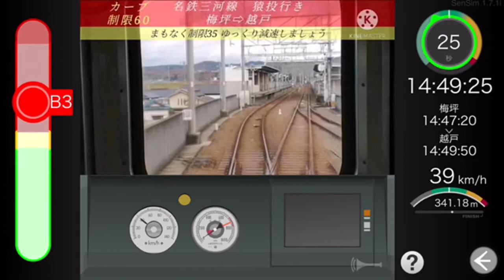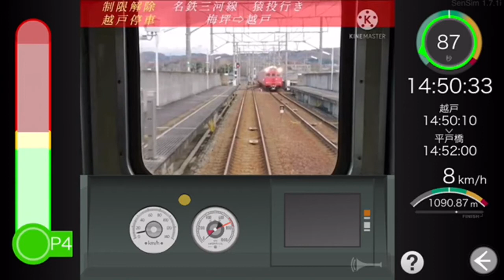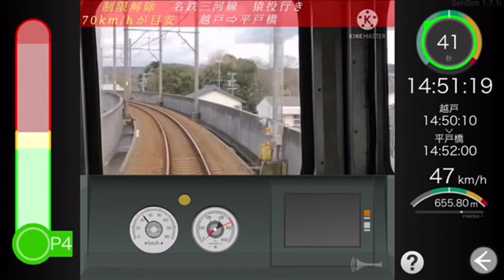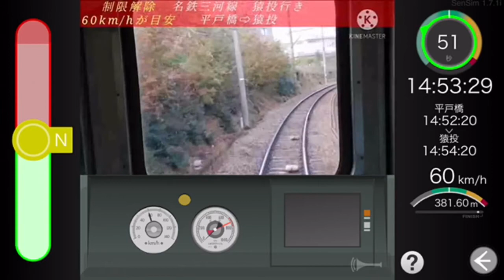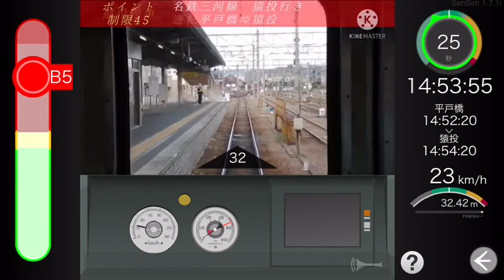sensim 日本一カオスな私鉄編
視聴者の皆様なら何鉄道かは言わなくてもわかるでしょう